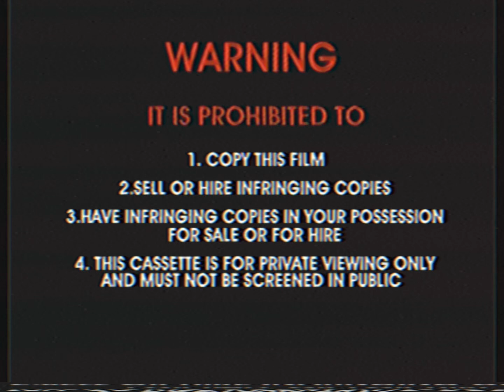Opening To Doki - Brave Knight Fico 2014 VHS Australia